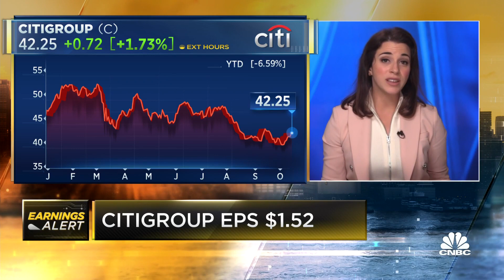Citigroup stock jumps on better-than-expected revenue for the third quarter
CNBC's Leslie Picker joins 'Squawk Box' to break down the company's quarterly earnings results.